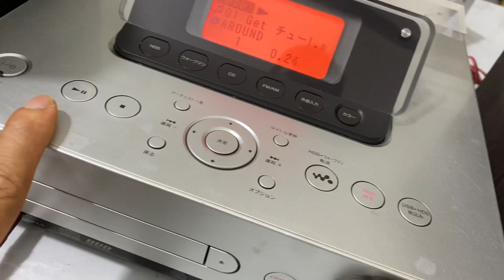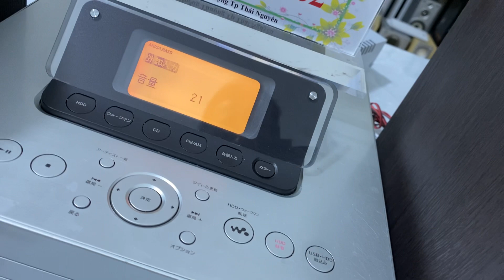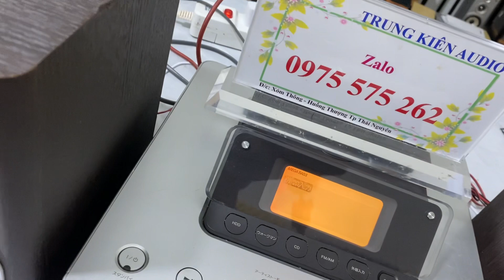Sony ổ cứng E300HD. Giá 1,2Tr(Bao ship). Zalo: 0975 575 262. Chất âm ngọt lịm